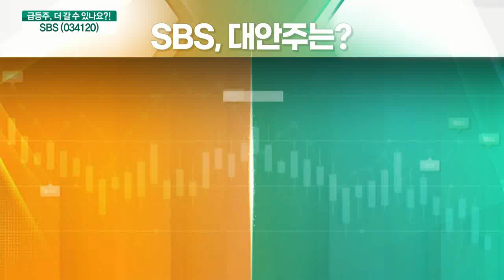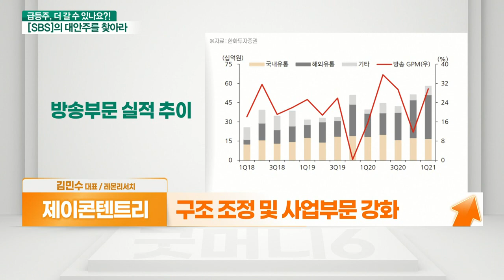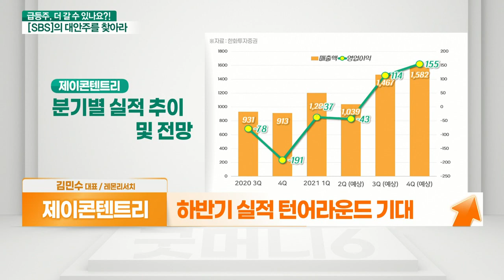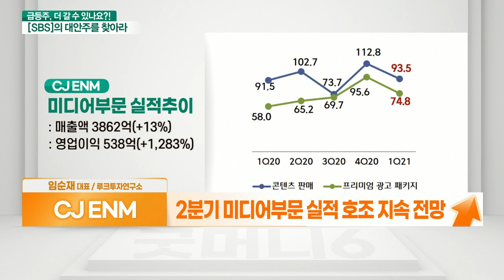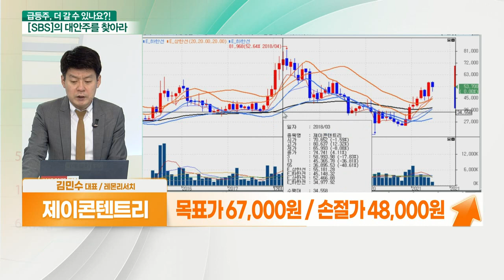CJ ENM... 콘텐츠의 힘 VS 제이콘텐트리... 실적 턴어라운드_대안주를 찾아라 (20210610)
- 영화 관람 정상화 기대
- 구조 조정 및 사업부문 강화
- 자회사 제이티비씨스튜디오 이슈 부각
- 1분기 방송부문 역대 최대 이익 기록
- 하반기 실적 턴어라운드 기대

- 콘텐츠 관련 대장주
- 국내 대표 엔터테인먼트 기업
- 1분기 역대 최고 영업이익 기록
- 2분기 미디어부문 실적 호조 지속 전망
- 스튜디오드래곤 콘텐츠, 글로벌 경쟁력 강화
- 라이브커머스 강화로 성장동력 마련
- OTT 서비스 ‘티빙’ 유료 가입자 확대 추세
- 글로벌 콘텐츠 왕국 위해 5조 원 투자 전망
- 오리지널 IP 콘텐츠 확대에 집중
- 외국인과 기관 수급 유입